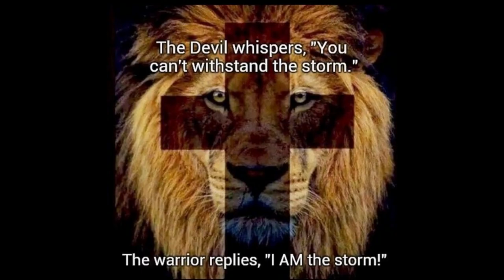(AFR) Geskiedenis - Tweede Boere Oorlog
Die Tweede Boere Oorlog was tussen die Britse Ryk en die twee onafhanklike Boere Republieke van die Vrystaat en Zuid-Afrika (Transvaal). Dit was die laaste teenstand van die Boere krygers.